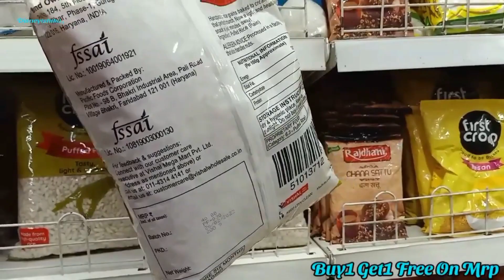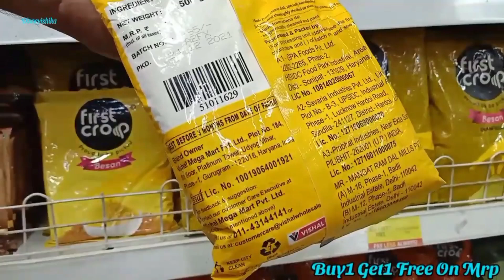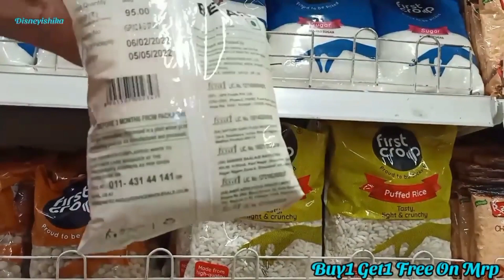Vishal Mega Mart Latest Offers || Vishal Mega Mart Latest Festival Season Sale ||dMart grocery sale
Vishal Mega Mart big sale on stainless steel collection || Vishal Mega Mart Latest Offer || Buy 1 Get 1 Free Offer

@disneyishika videos

VishalMegaMartlatestvideo VishalMegaMartbuyonegetonesale VishalMegaMartbuyonegetonesaleonkitchenwareproducts VishalMegaMart50%offsaleontops#VishalMegaMartbuyonegetonesaleonladieswearcollections#VishalMegaMartlatesttour#VishalMegaMartlatestshoppinghaul#VishalMegaMartlatestshoppinghaulafterlockdown#VishalMegaMartshoppingmallbestoffersonladieskurtis#VishalMegaMartNewclothcollectionforsummer#VishalmegaMart#VishalmegaMartonline#VishalmegaMartoffline#VishalmegaMartnearme#VishalmegaMartrepublicdaysale#VishalmegaMartNewyearsale2021#VishalmegaMartrepublicdaysale2021#VishalmegaMartlatestvideo#VishalmegaMartlatesttour#VishalmegaMartlatesthaul#VishalmegaMartAmazon#VishalmegaMartclothingandaccessories#VishalmegaMartnewarrivals#VishalmegaMartstainlesssteelcollectionsale#VishalmegaMartorganisersale#VishalmegaMartladieskurticollections#VishalmegaMartmenscollections#VishalmegaMartkidscollections#VishalmegaMartlatestshoppinghaulvideo#VishalmegaMartfootwearcollections#VishalmegaMartladiesfootwearcollectionsale#VishalmegaMartkidsfootwearcollectionsale#VishalmegaMartmensfootwearcollectionsale#VishalmegaMartwinterwearcollectionsale#VishalmegaMartleatherjacketcollectionsale#VishalmegaMartgrocerysale#VishalmegaMartbuyonegetonesale#VishalmegaMart80%offsale#VishalmegaMart70%offsale#VishalmegaMart60%offsale#VishalmegaMart50%offsale#VishalmegaMartnewcollections#VishalmegaMartnewarrival#d'martlatestvideo#BigBazaarlatestvideo#morelatestvideo#Store99sale#VishalmegaMartbestoffer#VishalmegaMartcheaperthandMart#VishalmegaMartcheaperthanRelianceMart#VishalmegaMartcheaperthanBigBazaar#VishalmegaMartcheaperthanStore99#VishalmegaMartvideo#VishalmegaMartkinaivideo#VishalmegaMartsabsesast5dinvishalmegaMartfestivalsale#VishalmegaMartfestivalseasonsale#sabsesastaMallVishalmegaMart#sabsesastaMall#vishalmegamartsale#dmartlatestoffers#dmartoffers#dmart#vishalmart#vishalmegamartkurti#Dmart#dmartkitchenproductsunder99#productunder99#dmartproductunder99#dmartstainlesssteelcollection#dmartstainlesssteelitems#dmartstainlesssteelproducts#dmartdiwalioffer#dmartdiwalicollection#dmartnonstickitems#latestdmarttour#dmartnewarrivals#dmartorganizers#dmartkitchenproducts#dmarthaulforkitchen#dmartkitchenorganizers#dmartstoragebaskets#dmarttour#dmartlatesttour#dmartlatestkitchenarrivals#dmartnewuniquekitchenproducts#dmarthaul#dmartlateststainlesssteelkitchenproducts#dmartglassjars#dmartglassware#dmartkitchenorganizers#dmartbaskets#dmartkitchencollection#DMartEndofSeasonSale#DMartSale#DMartStore#DMart#DMartnewcollection#DMartlatestoffer#DMartshoppinghaul#Dmartlatestnewnewuniqueproducts#latestDMartcollection#DMartproductunder99#DMartshoppingmallstainlesssteel#DMartDelhinewcollection#DMartamazingoffers#DMartAmazingSale2021#DMartbuyonegetoneoffer#latestDMartTourSuperbOffers#Dmartafterlockdownsale#DMartlockdownsaleDMart2021#DMartSeptembersale2021#DMartkitchenorganiser#DMartgrocerysale#DMartgroceryoffer#DMartmonsoonsale#DMartusefulitem#DMartbestproduct#DmarttoproductunderRs99#DMartcheapshoppingmall#DMartcheapestgrocery#DisneyIshika#Ishika#DMartIshika#DMartbestoffer#DMart#DMartMahabachatSale#DMartHugecollectionSale#DMartMahaBachatBigSale#DMartwintersale#newyearsale#Newyearsale2021#newyeardMartsale#dmartNewyearcollections#newyearmonthofJanuarysale#dmartmonthofJanuarysale#dmartsabsesaste6din#RelianceSmart#VishalmegaMart#IKEA#moresupermarket#BigBazaar#Store99#super99#BrandFactory#dMart2021sale#DMartlohrisale#dMart26Januarysale#DMartsabsesasta#dmartFebruaryoffer#DMartgroceryoffer#DMartstainlesssteelandKitchenwarecollection#DMartLatestTour#dmartHolisale#DMartHolifestivalsale#dmartmonthofmaysale#DMart2021#d'martstoreinlockdown#dmartshoppinghaulinlockdown#Dmartstoreinlockdown2#DMartsupermarketinlockdown#DMartoffersinlongtown#dmartsaleinlockdown#d'martlockdowngroceryoffersbuy1get1newrulesandtimings#lockdown2mainkyatimehai dmartka